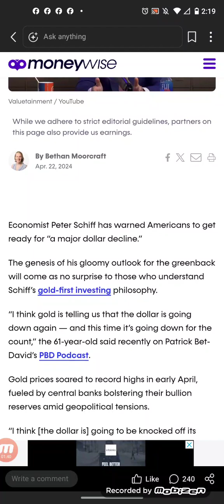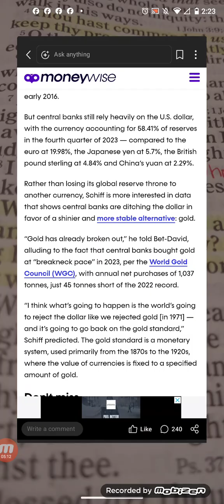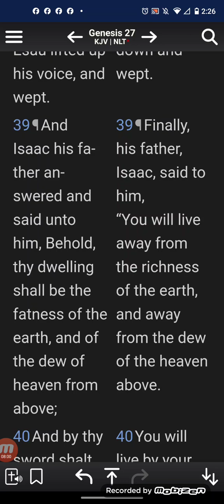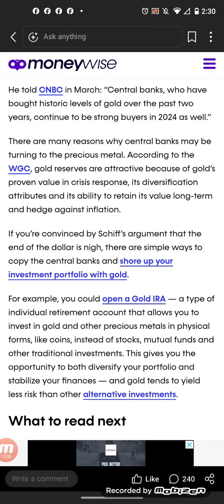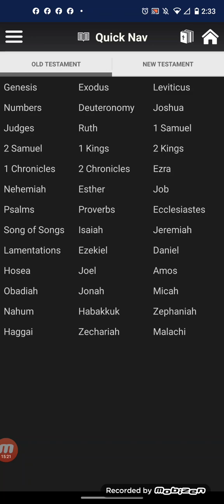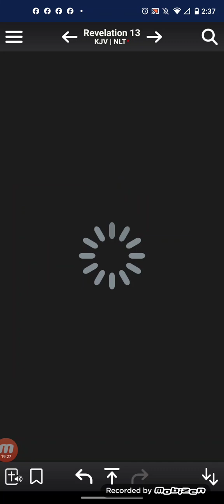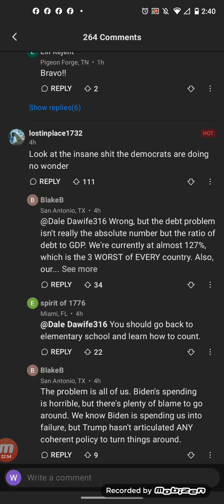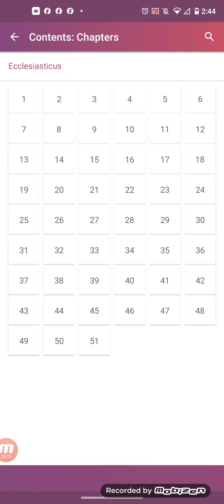Economist Peter Schiff has warned Americans to get ready for “a major dollar decline.”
'Down for the count': Peter Schiff urges Americans to get ready for a 'major dollar decline' — predicts end of the greenback as global reserve currency